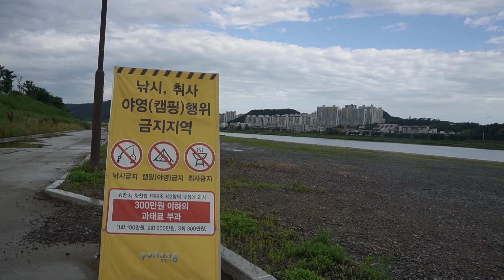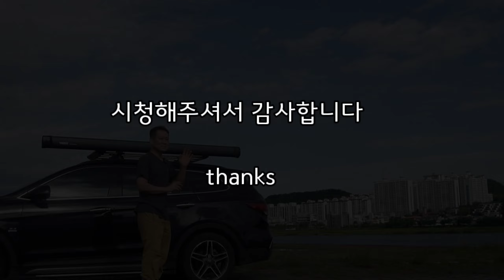예측불허 여름장마/노지야경맛집/여름캠핑 필수품 5가지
안녕하십니까 고캠입니다.

형산강 둔치  캠핑영산¹입니다.

물놀이장 좌측구역에서만 캠핑, 차박이

가능하니  참고하시기 바랍니다.

여름장마철 날씨는 예측불허로 항상

소나기 , 돌풍에 대비하시고

팩다운 및 가이라인  비올때 대비를 하셔서

즐거운캠핑 하시기 바랍니다.